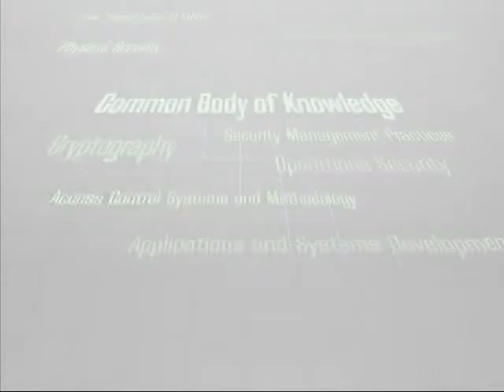15 Ancient History Part1